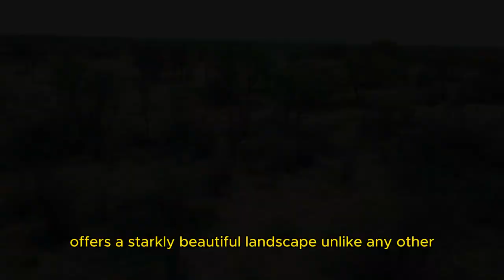Top 10 Best Travel Destinations in South Africa 2024 | Ultimate Guide Exploring the Rainbow Nation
Welcome to our guide to the Top 10 Best Travel Destinations in South Africa for 2024! South Africa, known as the Rainbow Nation, offers an incredible diversity of landscapes, cultures, and experiences. From stunning coastlines and majestic mountains to vibrant cities and rich wildlife, there's something for every traveler. Join us as we explore the must-visit spots in South Africa that should be on your travel list.

In This Video:
1. Cape Town - Experience the iconic Table Mountain, beautiful beaches, and the vibrant V&A Waterfront.
2. Kruger National Park - One of Africa's largest game reserves, offering incredible wildlife safaris and the chance to see the Big Five.
3. Garden Route - A scenic drive along the southern coast, featuring lush forests, charming towns, and stunning ocean views.
4. Johannesburg - A bustling city with a rich history, modern attractions, and the Apartheid Museum.
5. Durban - Known for its golden beaches, warm Indian Ocean waters, and rich cultural heritage.
6. Stellenbosch - A picturesque town in the heart of South Africa’s wine country, perfect for wine tasting and gourmet dining.
7. Drakensberg Mountains - A UNESCO World Heritage site offering breathtaking landscapes, hiking trails, and ancient rock art.
8. Robben Island - The historic site where Nelson Mandela was imprisoned, now a museum and UNESCO World Heritage site.
9. Hermanus - Renowned for some of the best whale watching in the world, along with beautiful coastal scenery.
10. Addo Elephant National Park - A diverse wildlife conservation park famous for its large elephant herds and other wildlife.

Why You Need to Watch This Video:
• Discover the top attractions and experiences in South Africa for 2024.
• Get insider tips on how to make the most of your visit to each destination.
• Learn about the cultural and natural significance of South Africa’s landmarks.
• Enjoy stunning visuals and footage of South Africa's most beautiful spots.
• Plan your perfect South African adventure with our expert guide.

Travel Destinations,
Best Travel Destinations in South Africa,
South Africa Travel,
Top 10 Places in South Africa,
Cape Town,
Kruger National Park,
Garden Route,
Johannesburg,
Durban,
Stellenbosch,
Drakensberg Mountains,
Robben Island,
Hermanus,
Addo Elephant National Park,
Travel Guide,
Travel Tips,
Adventure Travel,
Explore South Africa,
Travel Inspiration,
Must-Visit Places in South Africa,